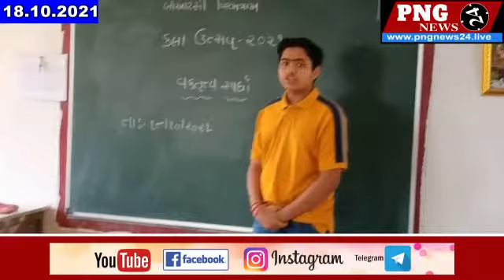બી.આર.સી. વિરમગામ આયોજિત તાલુકા કક્ષા કલા ઉત્સવ ઉજવણી